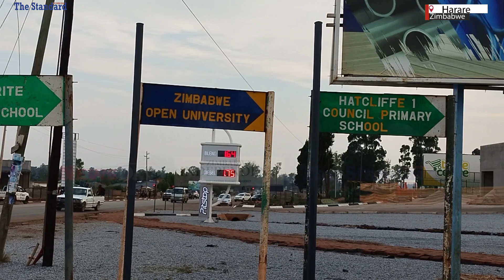‘I will represent Hatcliffe Consortium Residence’- Agency Gumbo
Citizens Coaltion for Change Member of Parliament for Hatclife Constituencey Agency Gumbo says he will continue pressing for legal action against Zanu PF members Nyasha Chikwinya, Tutisani Nhamo and Jonathan Gapare for collecting huge sums of money from Hatcliffe Consortium Residence in exchange of state land which they failed to service for two decades.